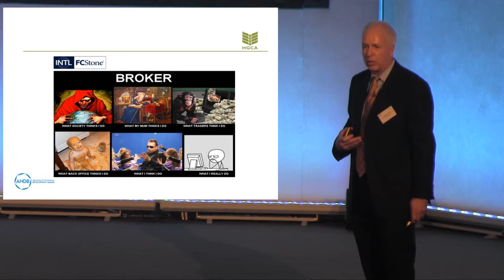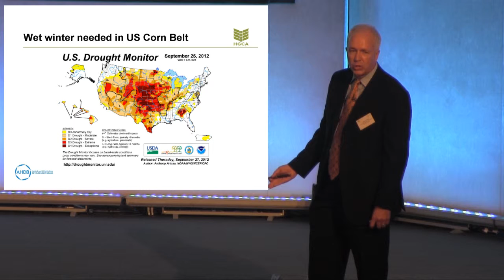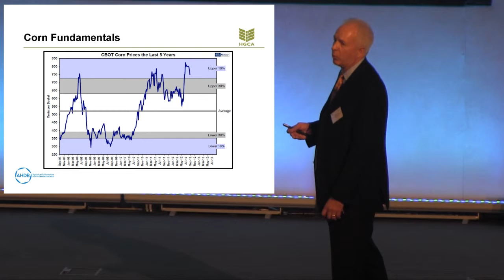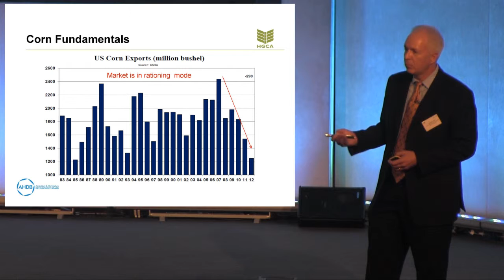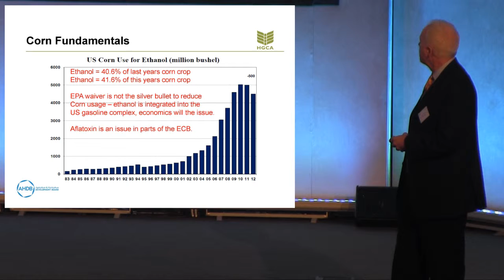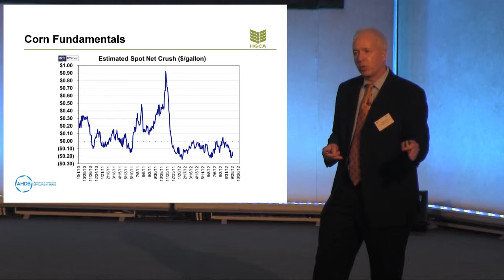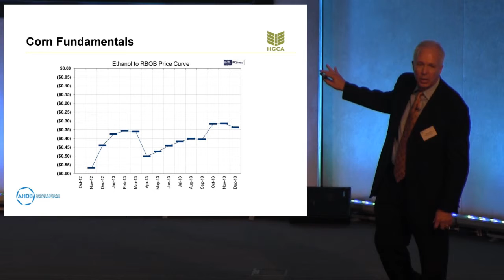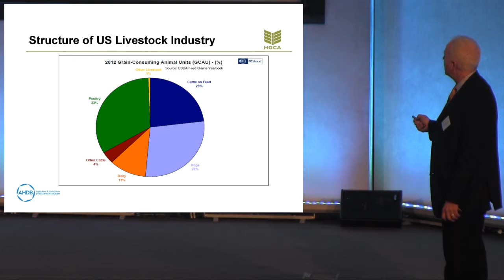Mike O'Dea on the maize market at HGCA's Grain Market Outlook Conference 2012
Mike O'Dea of FC Stone gives an insight into the Maize market at HGCA's Grain Market Outlook Conference 2012